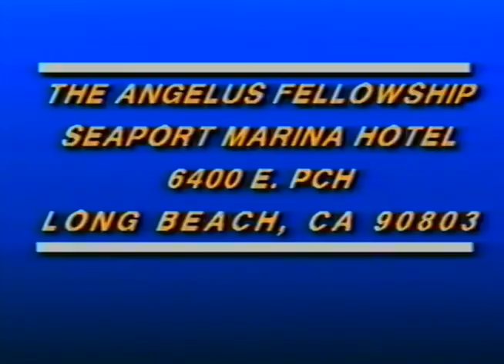Confident Living Ep. 201: Look For The Good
Dr. Mike Costello and Dr. Iris Freelander discuss the tenets of New Thought practical Christianity in their series 'Confident Living.'

Today's topic: Look For The Good